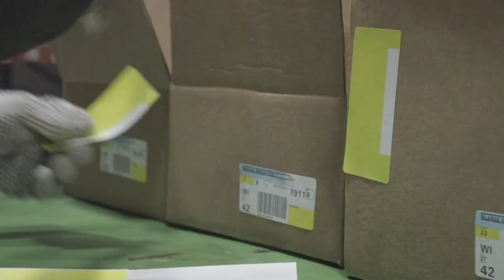Gordon Food Service: Corporate Careers